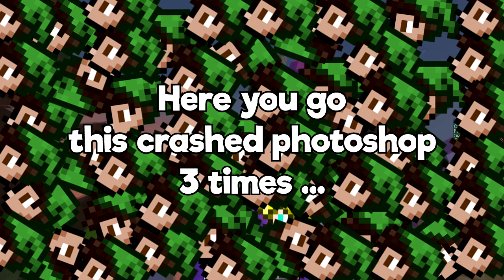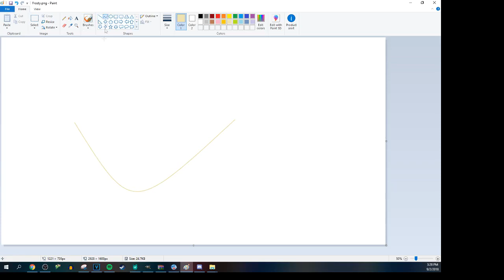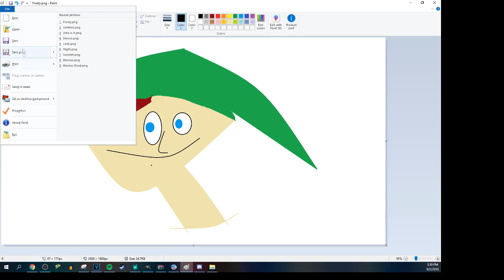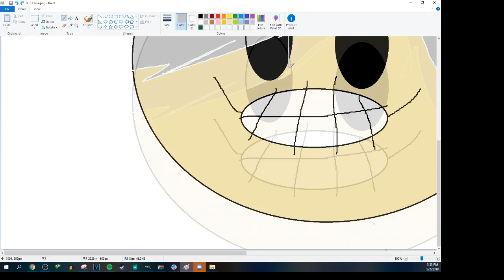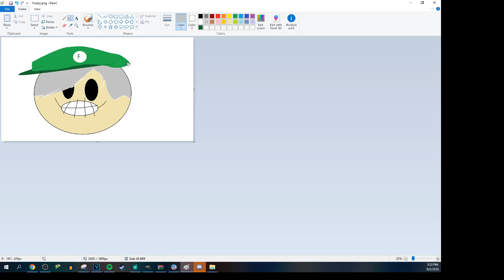TOO MANY EDITING REQUESTS | Cake Team Smashcraft #1